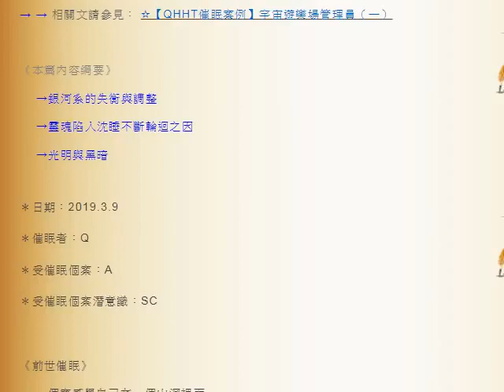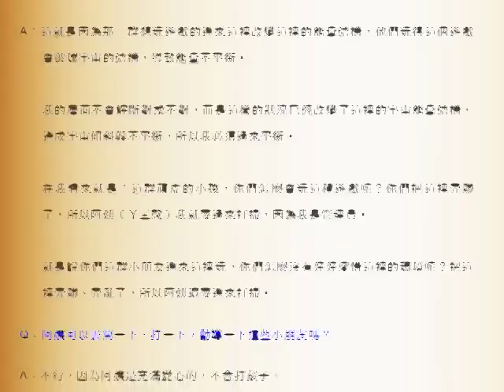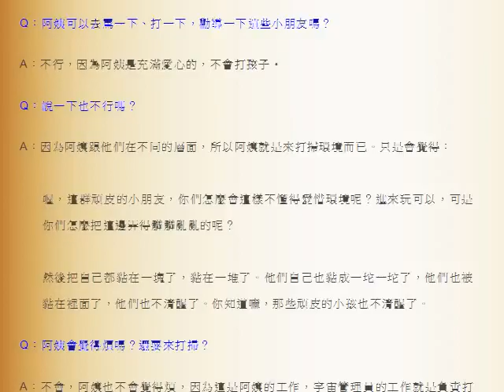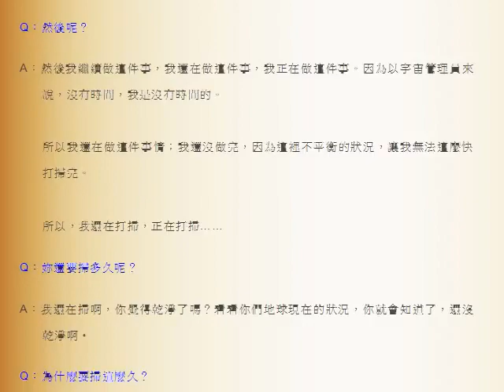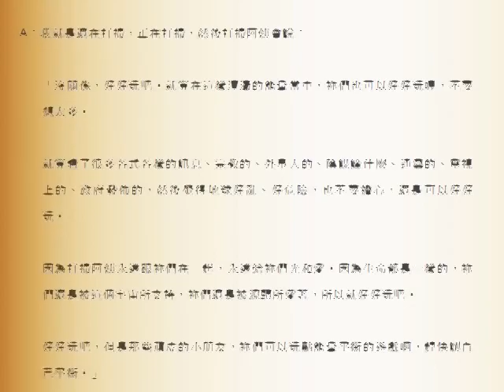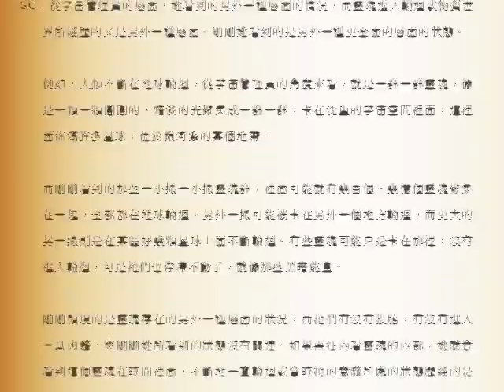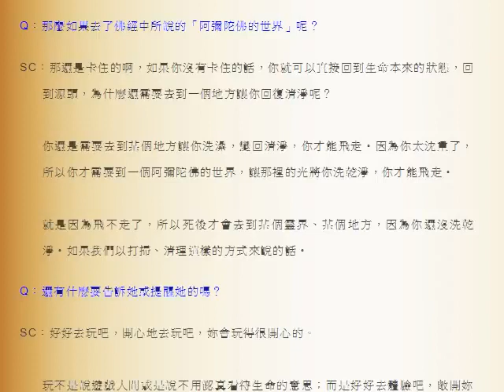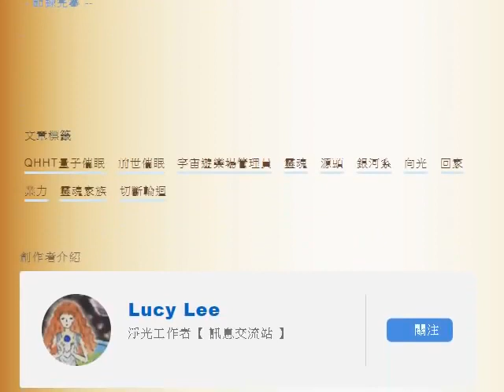【QHHT催眠案例】宇宙遊樂場管理員（二）銀河系的失衡與調整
QHHT催眠案例：
宇宙遊樂場管理員（二）
《本篇內容綱要》
＊銀河系的失衡與調整.
＊靈魂陷入沈睡不斷輪迴之因.
＊光明與黑暗.
＊催眠者：Q
＊受催眠個案：A
＊受催眠個案潛意識：SC
《前世催眠》
個案感覺自己在一個山洞裡面。
Q：你看到什麼？你在做什麼？
A：洞外有亮光，三角形的洞口。我站在山洞裡面，裡面是暗的，天然山洞，褐色山壁，上面尖尖的，沒有很大。
Q：然後呢？
A：我正在往前走。
Q：一邊走一邊跟我描述一下，你的長相是什麼樣子嗎？
A：銀色的斗蓬，裡面是銀色袍子，有腰帶；銀白色鞋子；銀色長頭髮；臉…看不清楚，女性的臉，很像能量，頭戴了一個銀色頭冠，還是髮圈；我是能量。
Q：妳走出洞口了嗎？妳看到什麼？
A：星雲。我走出山洞，站在山壁旁，前面是宇宙，有一整個銀河系在轉，很壯觀。感覺是往逆時鐘方向緩緩旋轉，很大一片星雲，有旋臂，各種顏色，很壯觀。

😸【QHHT催眠案例】宇宙遊樂場管理員 (一～四)（任意門）💕